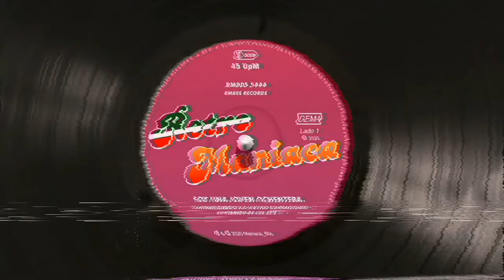Moskow- Come Back | Subtitulado en español | Italo Disco 80s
Hola ochentero/a 💕

Año: 1986